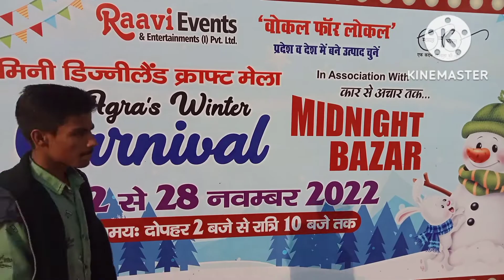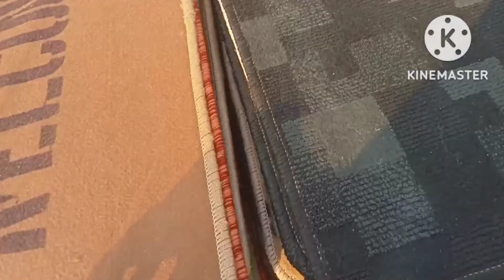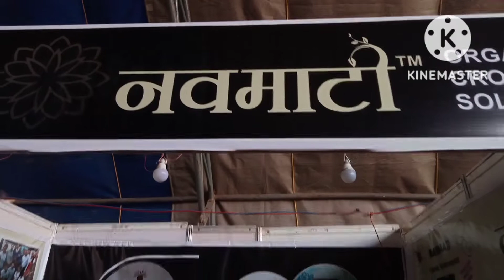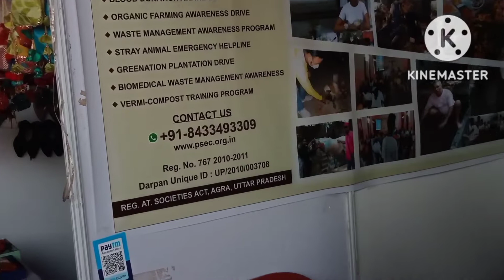Agra winter carnival mela sahaganj agra